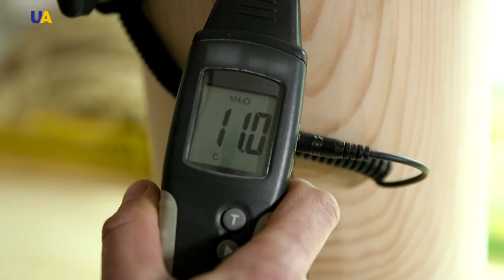Ukrainian Portable Turbo Campfire by Mykola Palamarchuk | Master of Crafts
An easy way to build a fire in a minute and not worry that it will be extinguished. A device for outdoor recreation, hiking and fishing, which should have been invented long ago. How did the North American Indians inspire the Ukrainian to create a portable turbo campfire?
UATV is going on an adventure out to the open air to learn exactly how these unusual logs burn and discover what is so special about them.